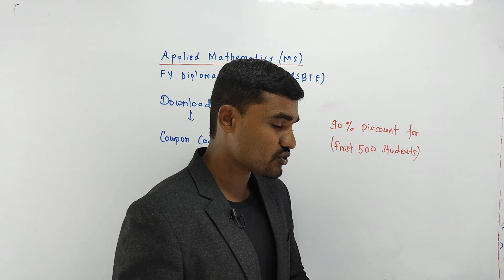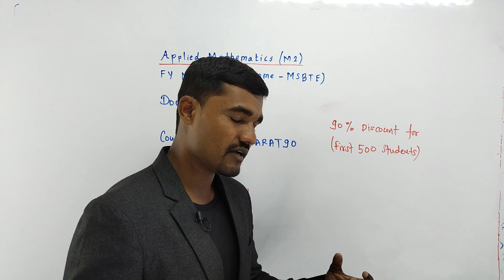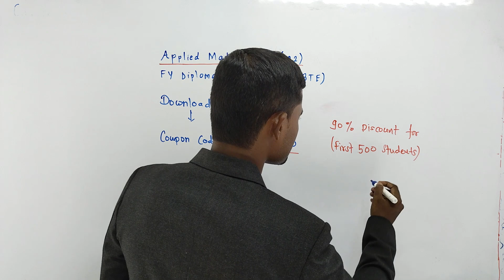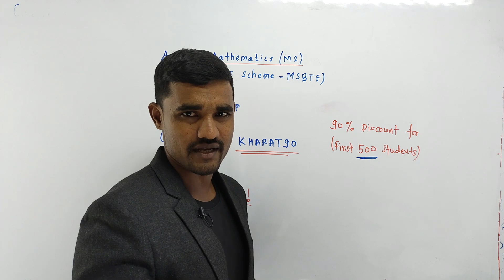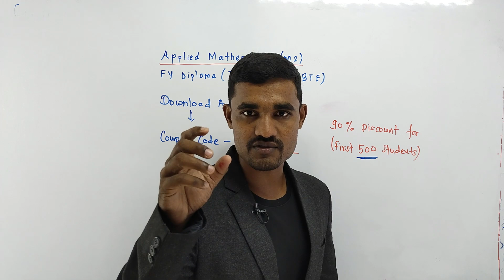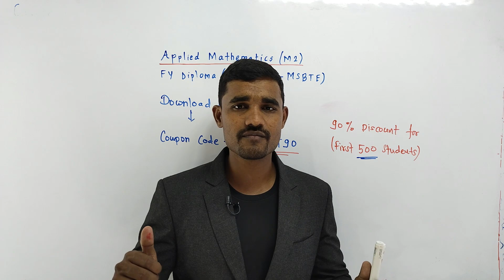Applied Mathematics Complete Course | Crash Course | FY Diploma (MSBTE)